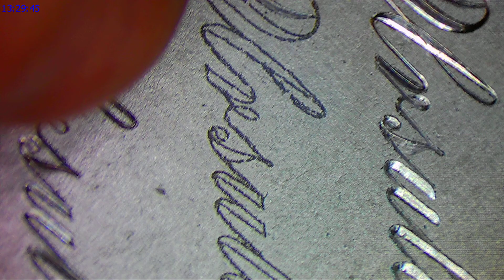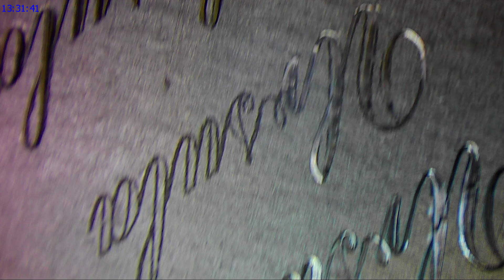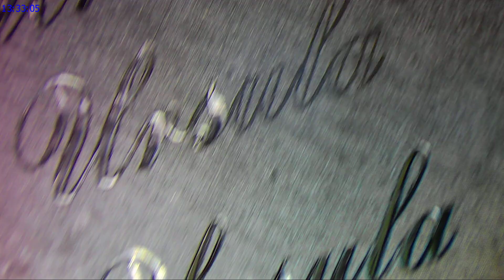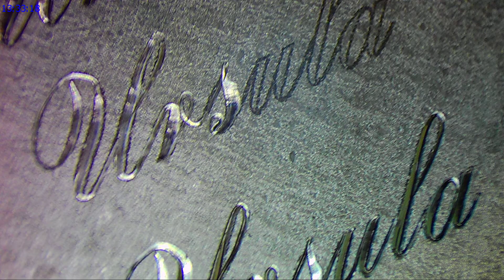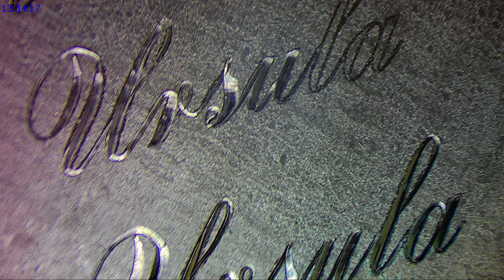Ursula 21.10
Kaiverrus Tasokaivertimella.